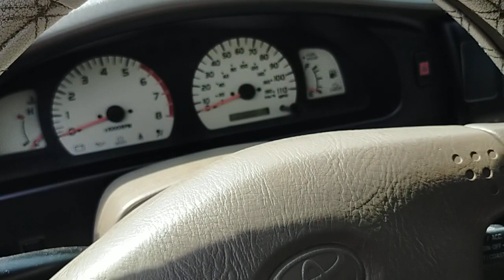ឡានលក់ធូថ្លៃTACOMA ឆ្នាំ2004ពណ៍ សលក់13500$ចចា070797259/017973395/0975044486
ឡានលក់ធូថ្លៃ ធានាឡានស្អាតឯកសារគ្រប់
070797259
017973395